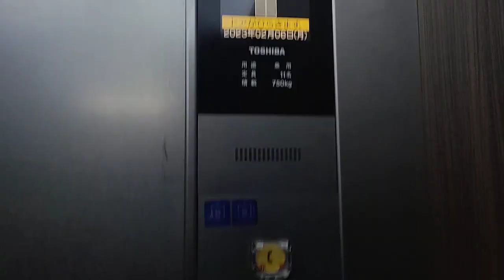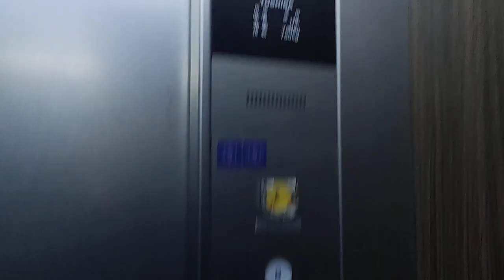東芝エレベーター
メーカー(Bland/保養商)・東芝エレベータ(Toshiba elevator/Toshiba升降機)(エレ28-1)
設置数・3（群管理）
停止階(number of installation/途經樓層)・8か所(層)1～8(G,1-7)
車椅子操作盤・有(右側のみ)
乗り場液晶インジケーター・無
かご内液晶インジケーター・有
マルチビームドアセンサー・有
ドア警告シグナル、チャイム・無
到着予報チャイム・有
機種(Type/类型)・スペーセルGR(Spacel GR)
撮影地(Location/地址)・青葉区内某所(Minamimachi-dori Building at Aoba word/青叶区里面的南町通大厦)

【説明】
1Fから1F～8Fを往復撮影。エレベーターの到着時間は0:15頃です。乗り場ホールランタン&かご内液晶付きのスペーセルGR。今回は真ん中のエレを撮影。意外と利用率が高いと思います。

エレベーターとエスカレーターはおもちゃではありません。エレベーターとエスカレーターであそぶのはやめましょうね。